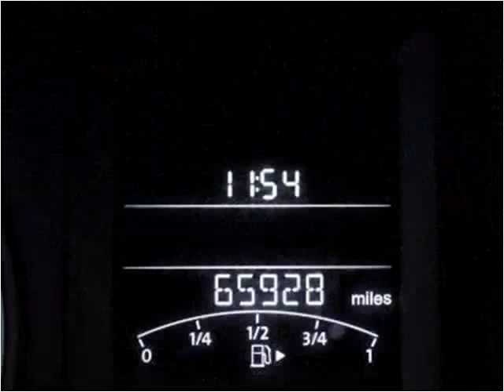2012 Volkswagen Jetta Used Cars Miami Gardens FL